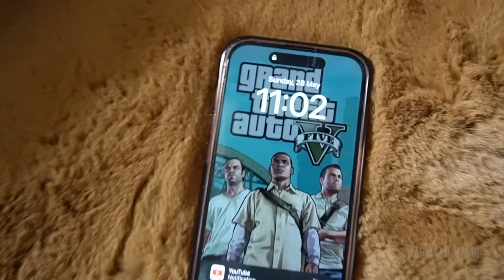PAYAL OR GOLU KHOLENGI SAARE RAAZ | Armaan Malik